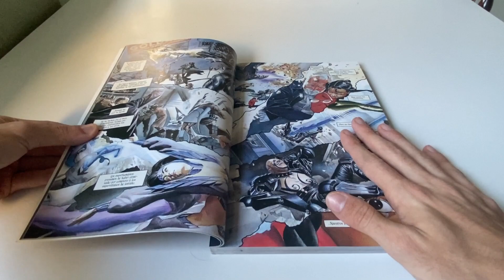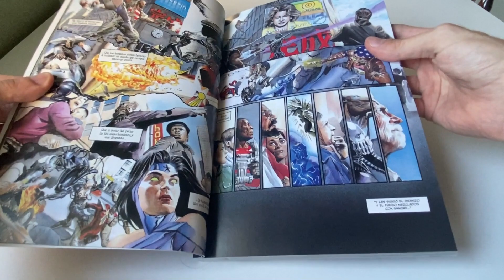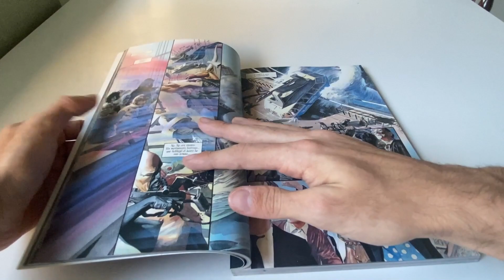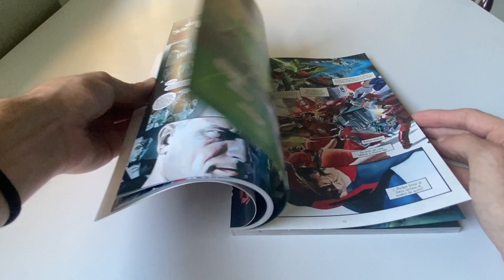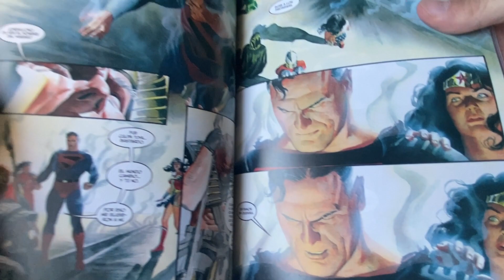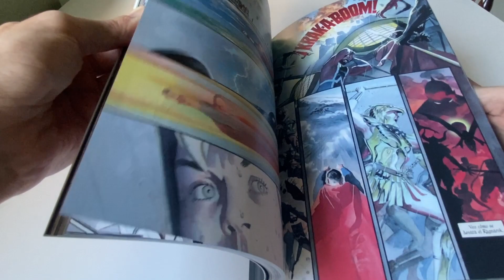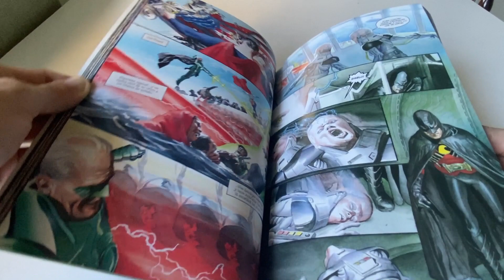KINGDOME COME: De los mejores comics de DC | Analisis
Hola! Un gustazo y les dejo abajo mi INSTAGRAM!
Ahi me pueden encontrar hablando de DC, MARVEL Y CINE! Vamos a tener runa interaccion mas personal! TAMBIEN SE VIENEN SORTEOS POR AHI. Saludos!!

HOY HABLAMOS DE LA SERIE TITANS, UN POCO DE SU PRIMERA Y TODA SU SEGUNDA TEMPORADA! ESPERO QUE LES GUSTE.

Si me quieren contactar por colaboraciones o propuestas mandenme un mail a esta direccion de abajo, dejo el link:

Abrazo!